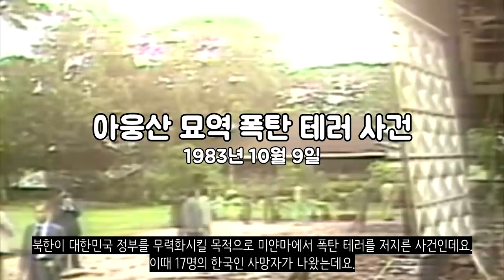만약에 아웅산 묘역 테러때 전두환 대통령이 죽었다면?_[센서 스튜디오]